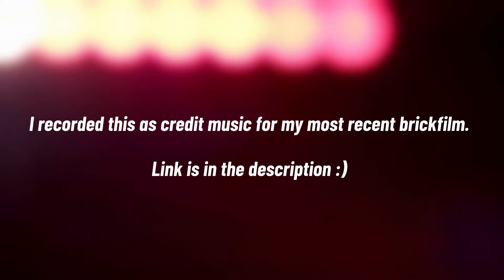O Sole Mio Chorus - Kazoo